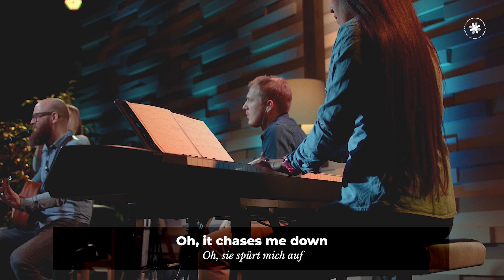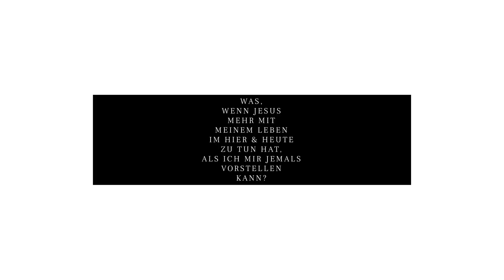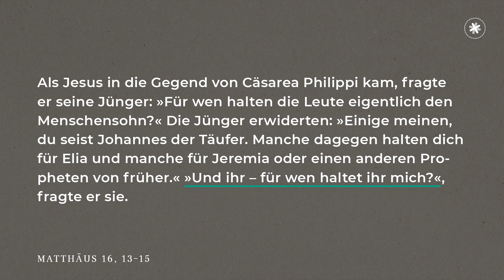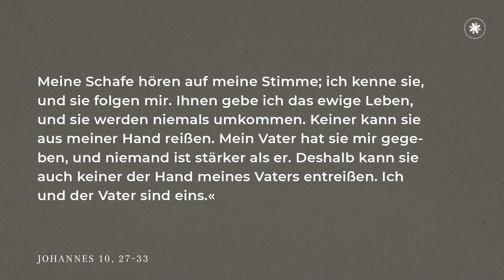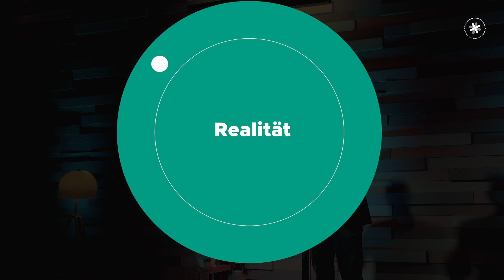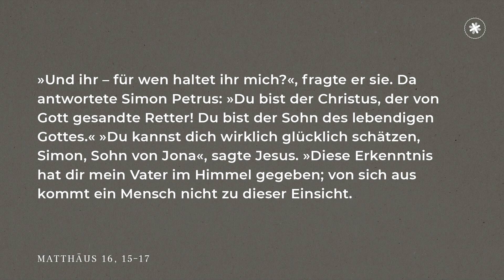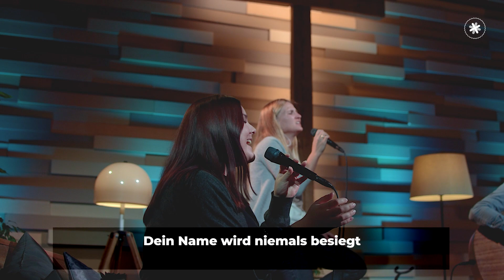DER ECHTE JESUS - Teil 1 || Laki Kokkinis || FOYER FN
DER ECHTE JESUS - Teil 1
Predigt & Worship Podcast mit Laki Kokkinis vom 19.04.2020

Um die Person von Jesus ranken sich viele Gerüchte, Geheimnisse, Meinungen und Fragen  – Wer war dieser Jesus damals vor ca. 2000 Jahren? Und was hat Jesus mit unserem Leben im Hier und Jetzt zu tun? Mit der Predigtserie “Der echte Jesus” wollen wir der Sache auf den Grund gehen.
Teil 1 der Serie beschäftigt sich mit der Frage: War Jesus einfach nur ein guter Mensch, an dem wir uns ein gutes Beispiel nehmen können? Oder war und ist Jesus tatsächlich Gott? Kann es sein, dass dieser Unterschied alles verändert?

SPECIAL GUESTS:
Mirko Garofalo

MEDIACREW:
Soundengineering: Noah Damson
Camera/Cut/Grading/Animations: Daniel Tex
Camera/Cut: Noah Lindner
Camera: Larissa Stellbauer
Designs: Mikel Herberg

WORSHIPTEAM:
Leader/Guitar: Mikel Herberg
Vocals: Caro Zimmermann
Vocals: Nina Gligorovski
Keys: Yuli Froilan-Müller
Cajon: Timi Adt